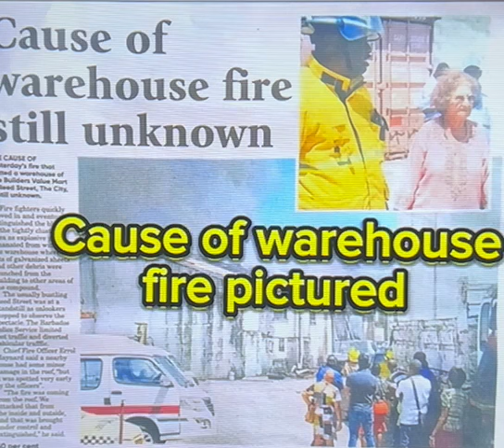Cause of fire unknown - Suspect at Scene - Mrs Ram - Builders Value Mart - Bridgetown, Barbados